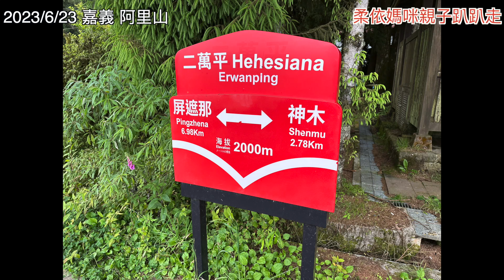嘉義 二萬平車站/阿里山青年活動中心 2023/6/23-10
嘉義 二萬平車站/阿里山青年活動中心 2023/6/23

下阿里山的路上
看到有往阿里山青年活動中心
及二萬平車站的標示
號稱同時擁有夕陽，雲海，森林，鐵路四奇美景
就轉進來看看
剛好讓辛苦的司機老公也休息一下
可惜平台正在整修
相信整修後的視野必定無敵
不知可否訂房
下次可以一試